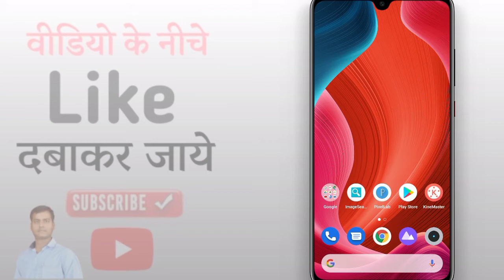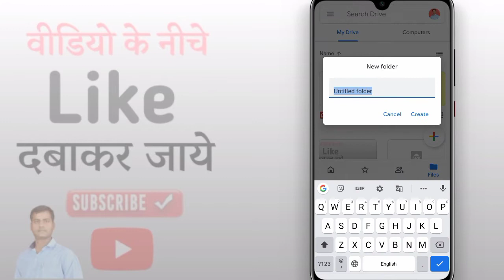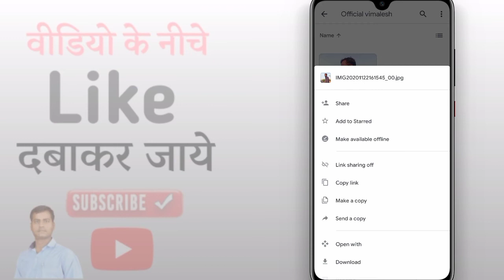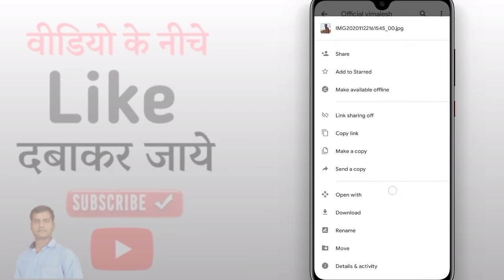Google Drive Par Photo Kaise Save Kare | How To Save Photo In Google Drive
Hello Friends